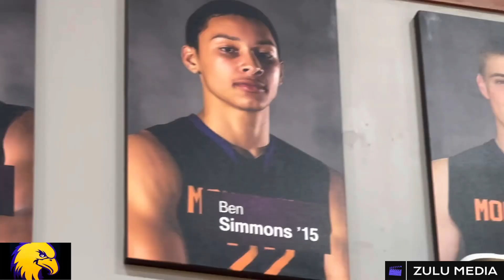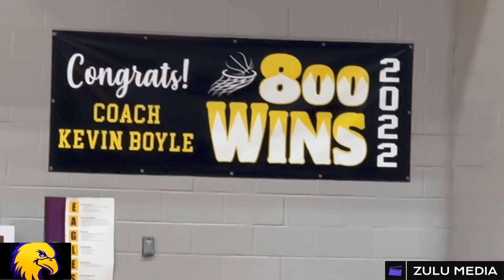MONTVERDE ACADEMY VS SOUTH LAKE 2023 montverdeacademy NIBC MVA COOPER FLAGG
Who told south lake high school to show up to this game ? Montverde 118 south lake 28